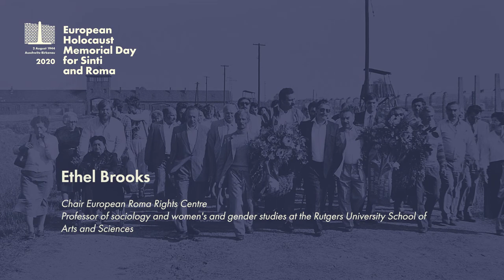Statement by Ethel Brooks, ERRC | European Holocaust Memorial Day for Sinti and Roma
Ethel Brooks is Chair of the Board of the European Roma Rights Centre and Associate Professor in the Departments of Women's and Gender Studies and Sociology at Rutgers University (USA).

On 2 August, we commemorate the last 4,300 Sinti and Roma in the German Nazi concentration camp Auschwitz-Birkenau, who were murdered by the SS on that night in 1944 despite their fierce resistance. In memory of all 500,000 Sinti and Roma murdered in Nazi-occupied Europe, the European Parliament declared this date the European Holocaust Memorial Day for Sinti and Roma in 2015.